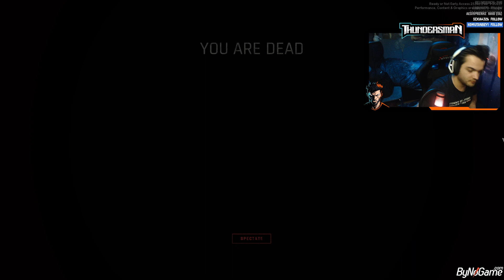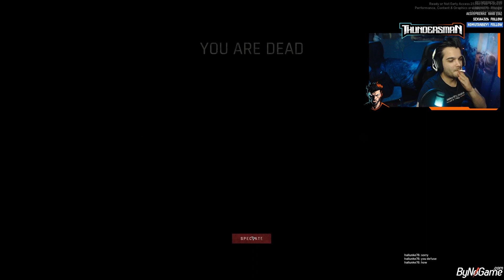READY OR NOT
⛈️SETUP
⚡️ Casper Excalibur 27"
⚡️ Samsung 22"
⚡️ 2060 super 8gb 256 bit Gddr6
⚡️ i5 10400f
⚡️16GB 2400 MHZ ddr4 ram
⚡️ MSİ b460m-a-pro
⚡️ XDRİVE TORYUM CHAİR